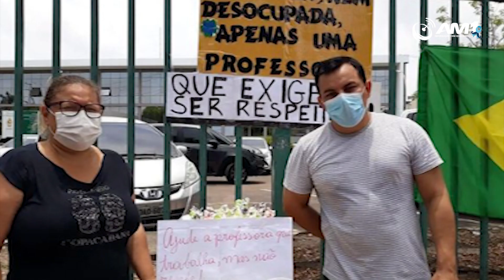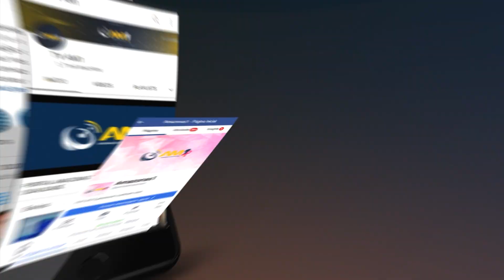AM1 22 de Novembro 1ª edição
Doria e Arthur defendem que o pleito seja retomado dia 28, enquanto Leite pede retomada em um prazo de 48 horas.

Professores preparam ato na CMM para garantir reajuste salarial em 2022.